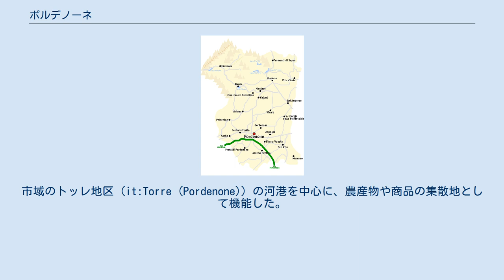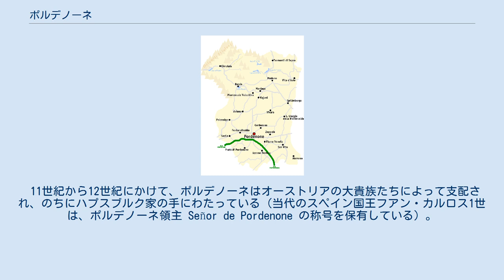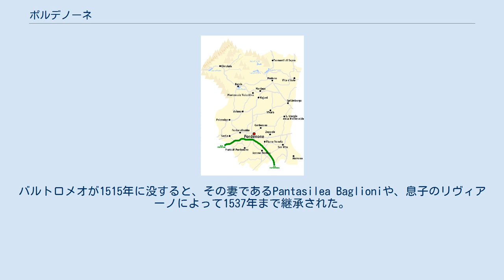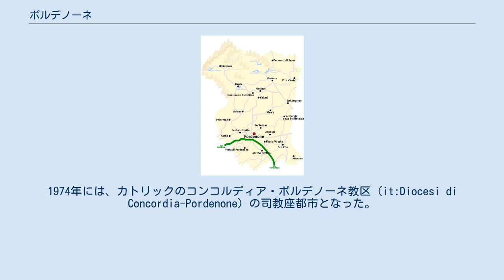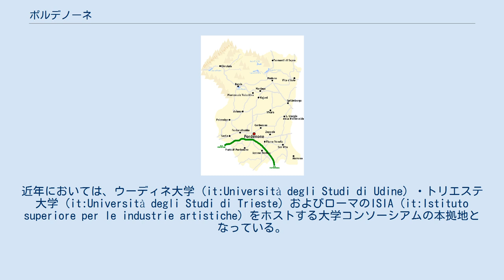ポルデノーネ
ポルデノーネ（イタリア語: Pordenone 発音）は、イタリア共和国フリウリ＝ヴェネツィア・ジュリア州にある都市で、その周辺地域を含む人口約51,000人の基礎自治体（コムーネ）。
ポルデノーネ県の県都で、フリウーリ地方西部の中心都市である。
 ポルデノーネ県南東部のコムーネで、フリウーリ地方西部（タリアメント右岸 Destra Tagliamento 地方）の中心である。
ポルデノーネの街は、ヴィットリオ・ヴェネトの東約27km、トレヴィーゾの北東約46km、ウーディネの西南西約46km、ヴェネツィアの北北東約64km、州都トリエステの西北西約94kmに位置する。
 ポルデノーネ県概略図 隣接コムーネ 隣接するコムーネは以下の通り。
 ポルデノーネという地名は、ラテン語でノンチェッロ川 (it:Noncello) （ラテン語: Naon）の港を意味する Portus Naonis に由来する。
ローマ時代、ノンチェッロ上流のこの地域に町が築かれた。
市域のトッレ地区 (it:Torre (Pordenone)) の河港を中心に、農産物や商品の集散地として機能した。
トッレからは、ヴィラの遺跡が発掘されている。
 Palazzo comunale 6世紀頃には、都市の中心はより多くの貨物の輸送に適した谷あいに移動し、ノンチェッロ川右岸に発展することになる。
ローマ時代から10世紀頃にかけてのこの街の歴史は、断片的ながら文書として残されている。
サンマルコ大聖堂（Duomo di San Marco）や市庁舎（Palazzo comunale）周辺の地区は、フリウリ辺境伯からイタリア王となったベレンガーリオ1世の時代に、ケルンテンの人々によって、スラブ文化の影響のもとで築かれた。
 11世紀から12世紀にかけて、ポルデノーネはオーストリアの大貴族たちによって支配され、のちにハプスブルク家の手にわたっている（当代のスペイン国王フアン・カルロス1世は、ポルデノーネ領主 Señor de Pordenone の称号を保有している）。
現在の市域の中世における支配関係は複雑で、トッレの城と周辺地域はアクイレイア総大司教の所領となったのちプラータ領主の封土となり、その後ラゴーニャの領主に与えられた。
また、ヴァッレノンチェッロの村は、ザルツブルク司教に属していた。
 14世紀には、河川交易によってポルデノーネは繁栄し、1314年には都市の格が認められた。
1318年8月23日には大火によって市内の木造家屋が失われた。
1347年にサンマルコ大聖堂の隣に鐘楼が完成した。
中世、ポルデノーネ市はたびたび疫病に見舞われており（1444年、1485年、1527年、1556年、1576年）、特に1630年には市の人口の約半数が死亡する最悪の疫病に襲われた。
 1508年4月20日、ヴェネツィア共和国の傭兵隊長（コンドッティエーレ）バルトロメオ・ダルヴィアーノ (Bartolomeo d'Alviano) はポルデノーネをハプスブルク家から奪取した。
このときのヴェネツィア共和国の支配はわずか2年で終わり、1509年には失陥した。
しかし1514年には再びバルトロメオ・ダルヴィアーノによってヴェネツィア共和国の下に置かれることとなった。
ヴェネツィアは直接統治をおこなわず、バルトロメオ・ダルヴィアーノにポルデノーネを領地をして与えた。
バルトロメオが1515年に没すると、その妻であるPantasilea Baglioniや、息子のリヴィアーノによって1537年まで継承された。
1537年にポルデノーネと近隣地域はヴェネツィア共和国の直接統治を受けるようになった。
ヴァネツィア共和国は、ハプスブルク家統治時代にポルデノーネが獲得した特権を保障し、新しい港を建設し、製造業を強化してポルデノーネの経済を復興させた。
 1797年にヴェネツィア共和国が滅亡すると、ポルデノーネはまずオーストリアへ、次いでナポレオンの手に渡った。
ナポレオン没落後はウィーン会議により、ロンバルド＝ヴェネト王国の一部となり、オーストリア帝国の支配下に置かれた。
オーストリアとヴェネツィアを結ぶ Pontebbana街道（現在の国道13号線）の整備や鉄道の開通（1855年）は河川交通の重要性を低下させたが、さまざまな産業が盛んとなった。
1840年以降、紡績業・製紙業・製陶業の工場が開設された。
 186...